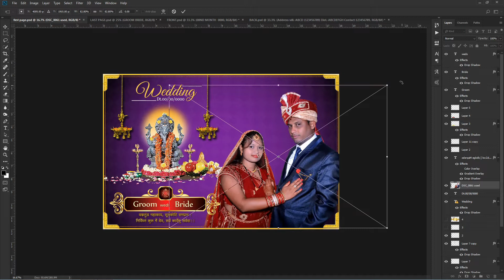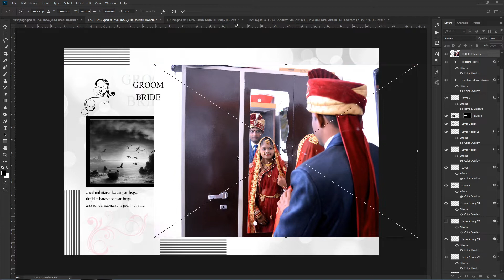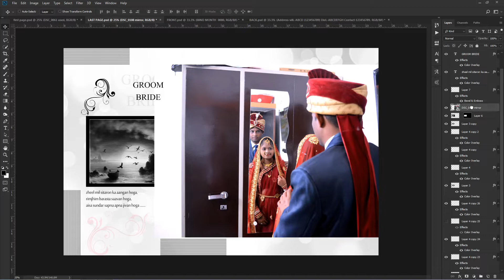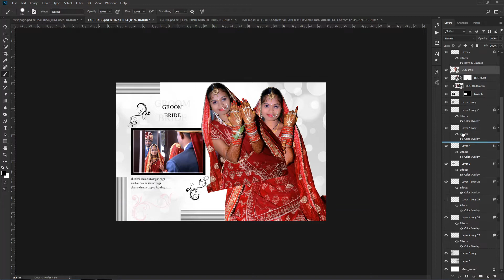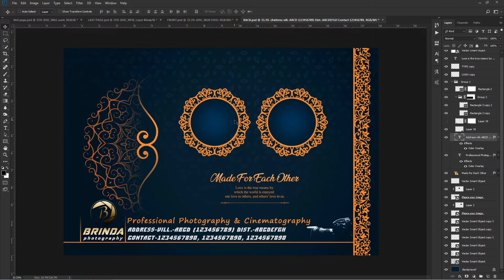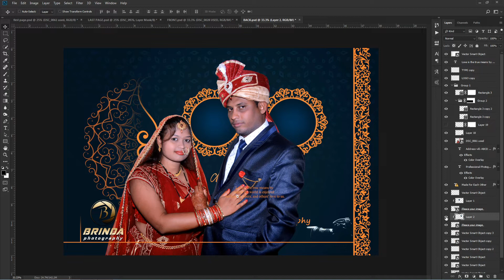how to design wedding album cover page and first page | class-7 | wedding album designing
video title-how to design wedding album cover page and first page | class-7 | wedding album designing.
Brinda photography.